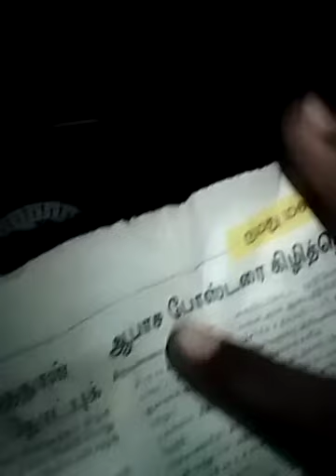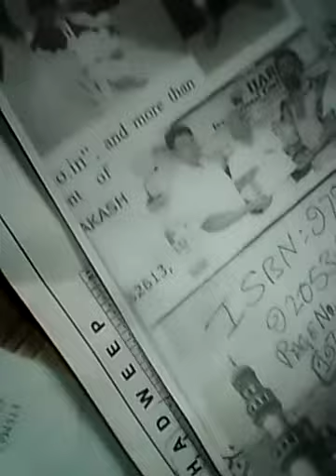WhyEXACTly@2.1Km., Chandrayan FacebookFailed?ModiUPA-KSiDENTS,.LIST GOesENDLESS,CALCI01AvTaRAPTNCSPR